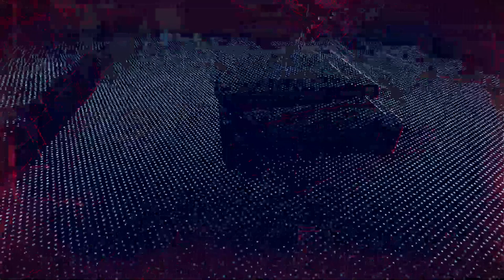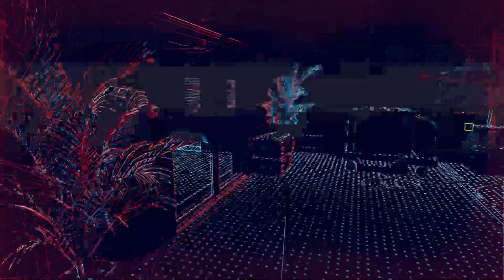Watch Dog Legion Playthrough No Commentary Part 45 - whoooooa